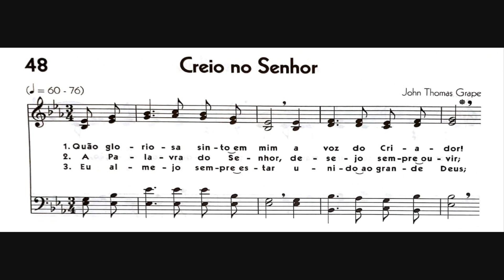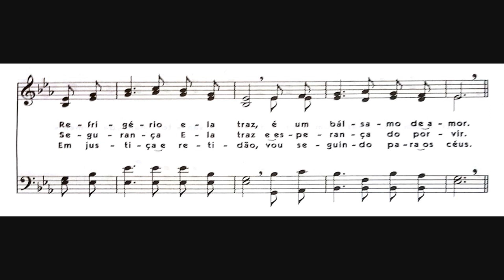Hinário 5 CCB - Hino 048 - Creio no Senhor - Strings - Teclado Yamaha PSR S670